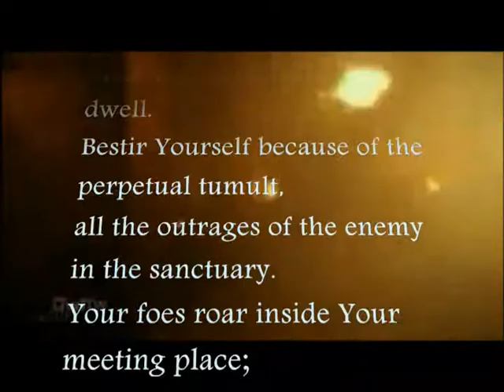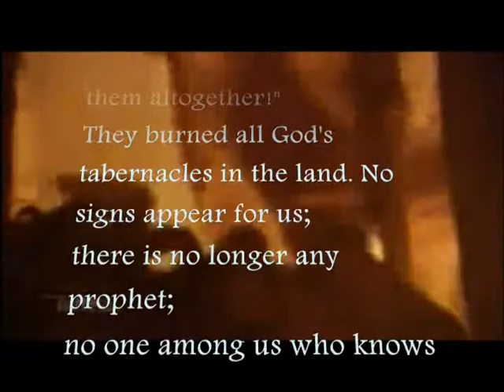Collective Despair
21 13 = part 220 of series

The Book of Psalms contains the principle collection of religious lyric poetry in the Bible. Although the Psalms were collected into a large anthology in the post-exilic period—in the fifth or the fourth century BCE—many of them date from very early pre-exilic times.

Scholars divide the psalter into five main collections. Psalms of lament, petition, and indebtedness contain personalized supplications. Whereas some laments were individual, others petitioned Yahweh to intervene on the community's behalf.

including:
Who Wrote the Flood Story?

This is part of a Yale University course on the Hebrew Bible. The full course can be found here: